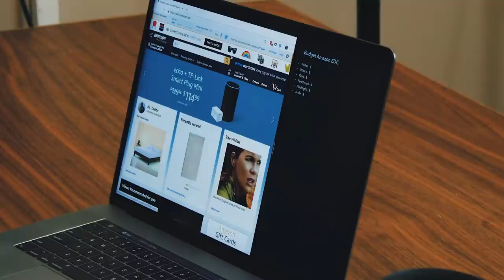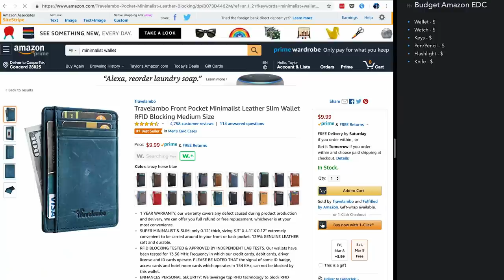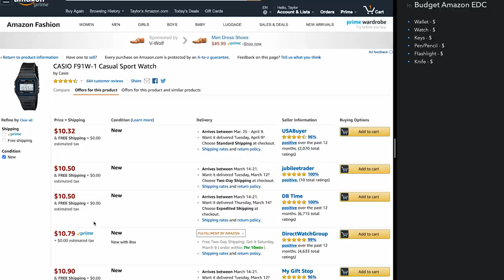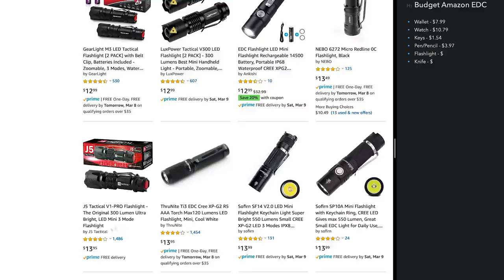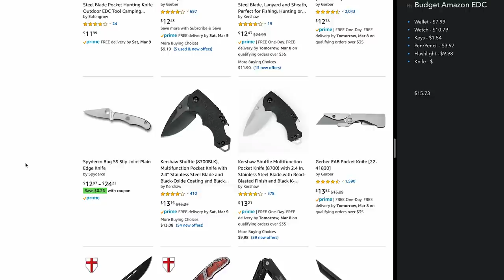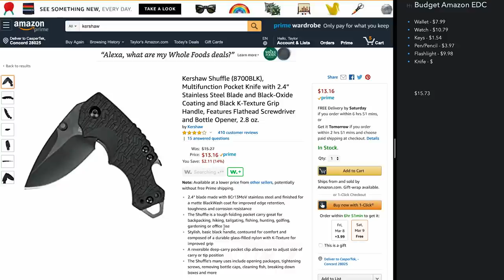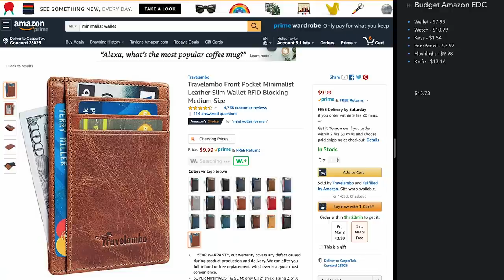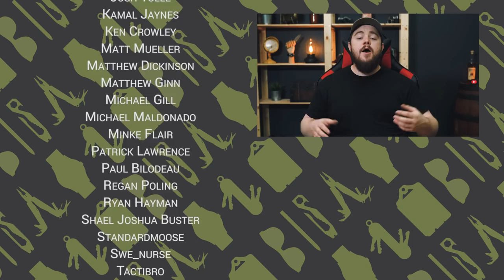Best $50 Budget Everyday Carry on Amazon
- Travelambo Front Pocket Wallet
- Casio F91W-1 Watch
- Nite Ice S-Biner Size 2
- Zebra F-301 Stainless Steel Pen
- Lumintop EDC01 Keychain Flashlight
- Kershaw Shuffle

More Budget EDC Gear:

- Ontario RAT I
- Ontario RAT II
- ESEE Avispa
- Opinel No. 8
- CRKT Pilar
- Kershaw Shuffle DIY
- Kershaw Shuffle II
- Victorinox Swiss Army Cadet
- Case Sod Buster Jr.
- Olight i3E EOS
- Leatherman Micra
- Fisher Space Pen Bullet
- CRKT Viva
- Field Notes Notebooks
- Thread Wallet
- Trayvax Armored Summit Wallet
- Recycled Firefighter Slim Minimalist Wallet
- Zebra F-301 Compact

## More Budget Everyday Carry Videos